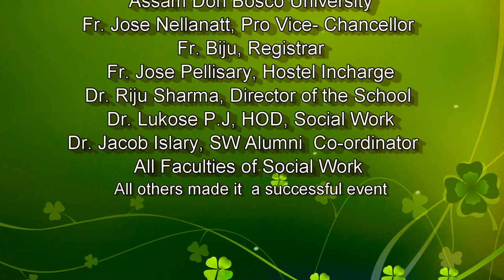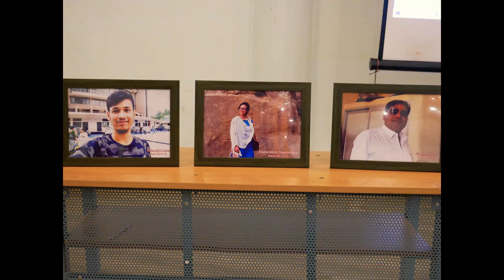Alumni meet of Social work department Assam Don Bosco University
In February 2020, Assam Don Bosco University